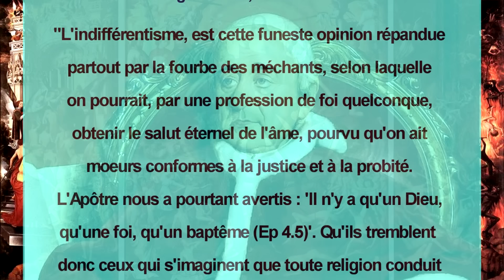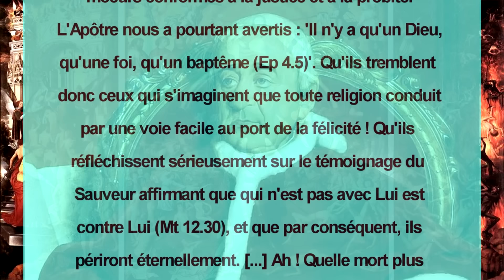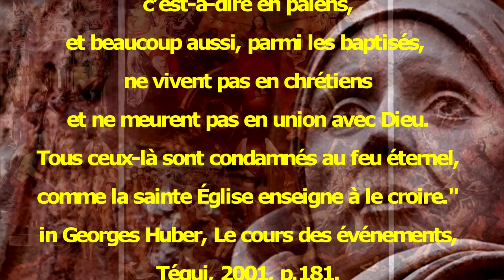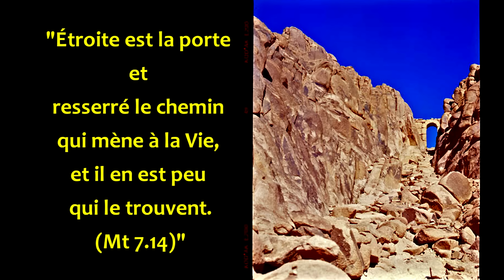LE PÈRE ZANOTTI-SORKINE ET LE SALUT POUR TOUS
Loué soit Jésus-Christ !
Sa grâce et Sa paix soient avec vous !

Dans cette vidéo, je vais commenter la réponse que le père Michel-Marie Zanotti-Sorkine donne à la question du salut des non-catholiques.

Cher Père, c’est bien de vouloir parler de tout votre cœur, mais la réponse à cette question ne dépend pas de votre cœur, mais de la foi de l’Église. C’est d’elle dont il vous faut témoigner.
C’est dommage de laisser entendre que des catholiques puissent être un clan comme un autre. Catholique signifie universel. Aussi, être catholique, ce n’est pas appartenir à un clan parmi d’autres, mais au seul auquel tous peuvent appartenir. De même que Jésus était un homme, mais pas une personne humaine, étant une personne divine, de même l’Église catholique est une institution parmi d’autres, mais elle est aussi, et elle seule, la nouvelle Arche de Noé que Jésus bâtit avec le bois de Sa croix pour le salut de tous.

La vidéo du père Michel-Marie Zanotti Sorkine à partir de laquelle j'ai réalisé celle-ci se trouve

Que Jésus soit votre vie et votre joie !